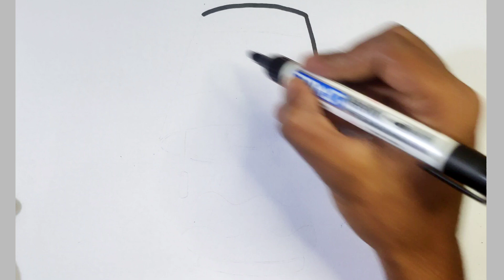Very Easy Table Lamp Drawing for Kids Learn To Draw Very Easy